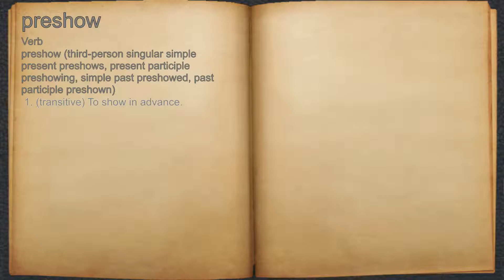What does preshow mean?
A spoken definition of preshow.

Intro Sound:
Typewriter - Tamskp